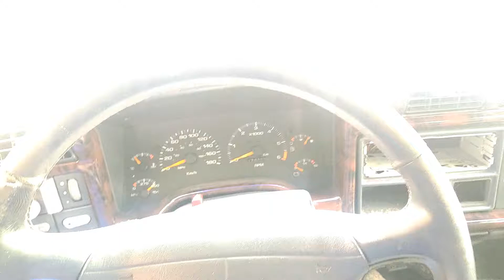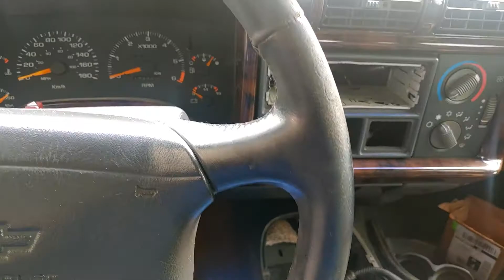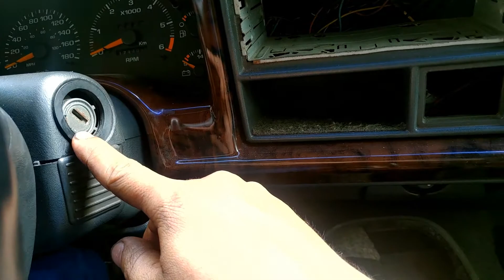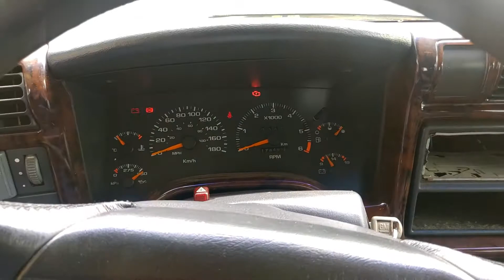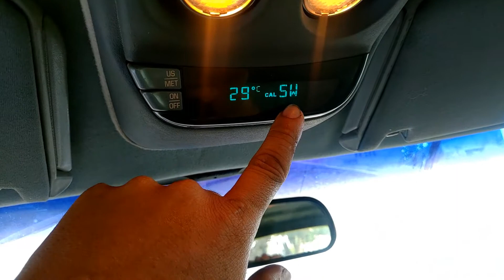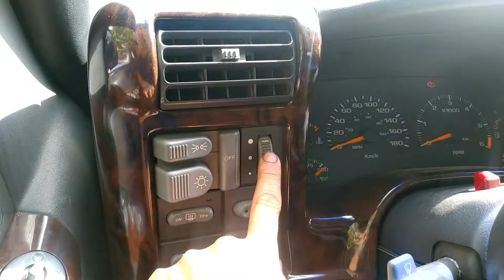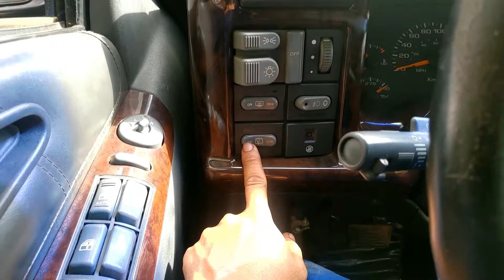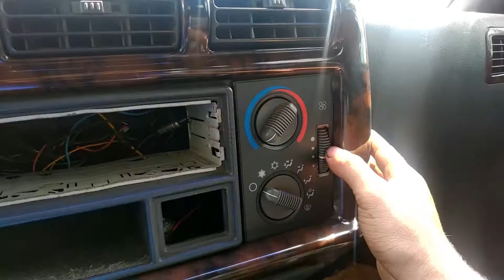Destravando alavanca do Câmbio Blazer V6 Automática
Câmbio automático
4l60e
Alavanca seletora
Blazer
4.3V6
Vortec
Trava da alavanca

A alavanca seletora do câmbio estava travada apenas no movimento de Drive e Neutro, o solenoide que faz a liberação estava queimado então tive q entortar a trava para não travar a alavanca de seleção.

HC Oficina Mecanica, especializada em mecanica geral, injeção eletrônica, elétrica, suspensão, freios e serviços especiais como adaptações, preparações e coisas do gênero.  Faça-nos uma visita, estamos situado em Santo Antonio de Jesus na Bahia, na rodovia BR101, KM265, ou então nos consulte pelos cel: 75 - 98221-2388 / 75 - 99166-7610 Whatsapp.